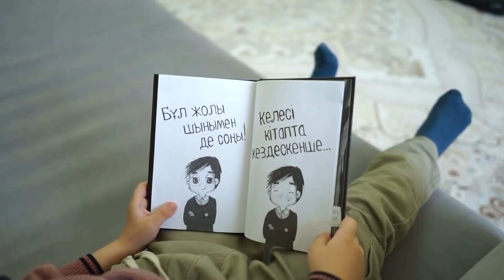Түк білмейтін ағасы / 100% күлкі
Сәлем достар! Біздің каналға тіркеліп жаңа бағдарламаларымызды тамашалаңыздар.

Сіздер көп болсаңыздар, біздің бағдарламалар да көбейе түседі.